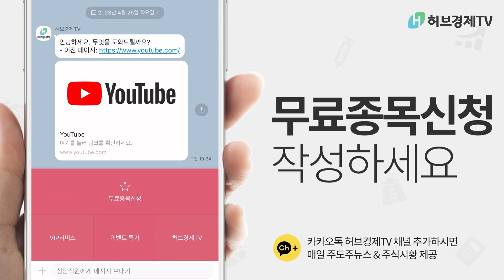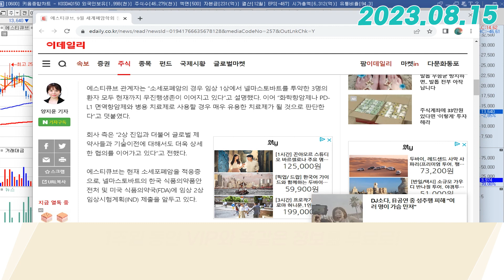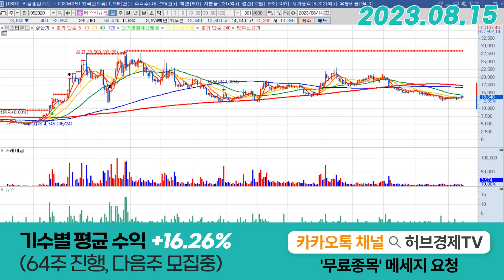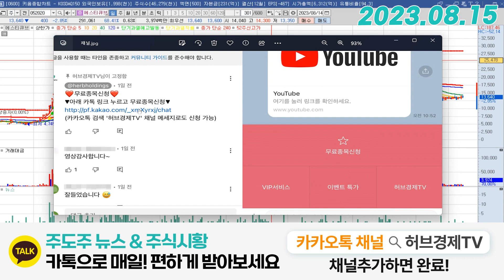에스티큐브 (052020) - 내일 초록공개 아시죠?!